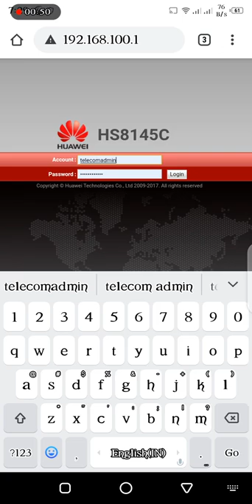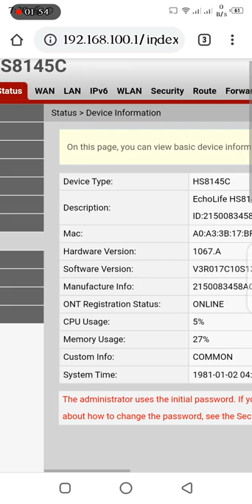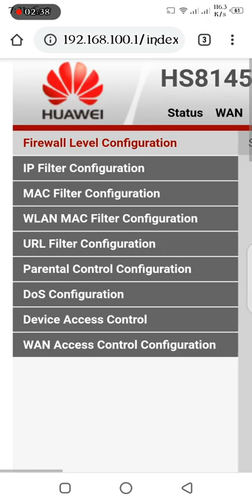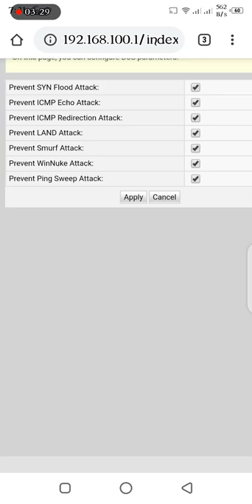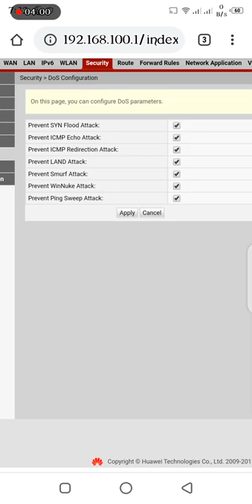Net cut, solution, huwei ont, hs8546m, hs8145c, ping solution, jitter solution, pubg game solution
Pubg game ping solution
Pubg game lag solution
Pubg game jitter solution

Nut cut solution
100% working method